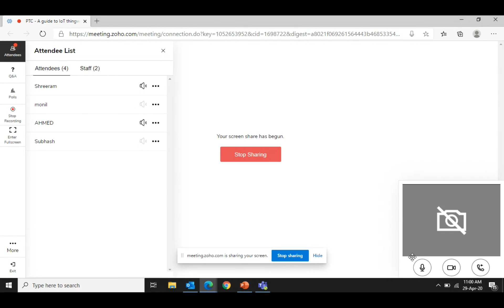Redington & PTC Webinar - A guide to IoT ThingWorx platform - 29/04/2020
"Build Better IIoT Solutions with the Best IIoT Platform
To turn the promise of the industrial Internet of Things (IIoT) into a powerful reality, you need a platform purpose-built for industrial applications. With extensive domain expertise built on nearly two decades of IoT innovation, PTC's ThingWorx is an IIoT platform with the functionality and flexibility needed to drive a rapid ROI—while offering the security and scalability required to expand IIoT solutions throughout your enterprise."